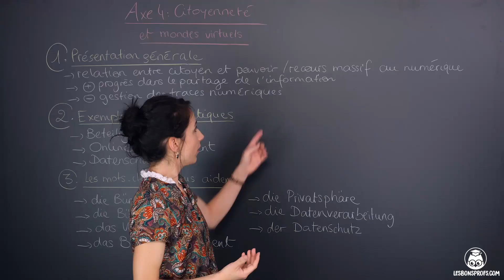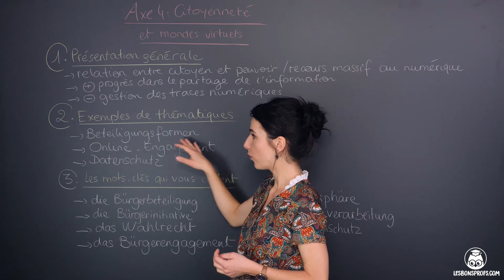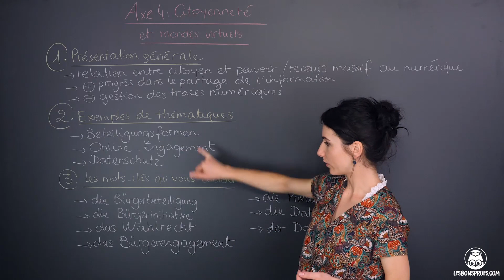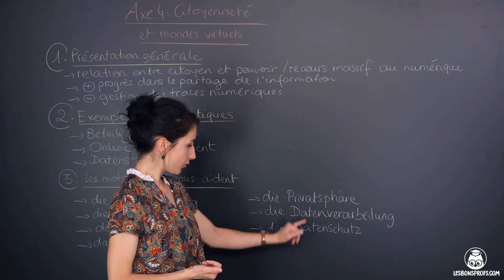Citoyenneté et mondes virtuels - Allemand - 1re et Terminale - Les Bons Profs